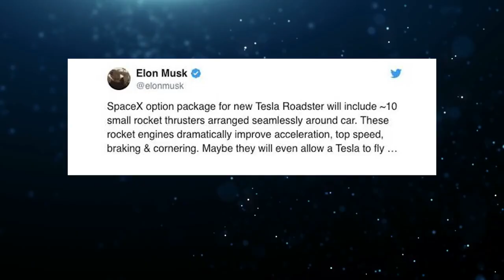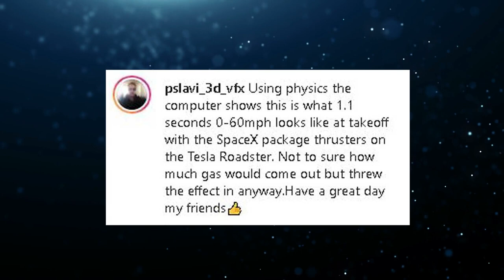Tesla's Secret Weapon: The Flying Vehicle | Elon Musk Launched His First Flying Car 😮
Tesla Flying Vehicle | Elon Musk Launched His First Flying Car 😮

What happens if you combine a man who can construct electric vehicles with a man who can construct rockets? What happens if you call both of those men Elon Musk? You receive an electric vehicle with flight capabilities.
The CEO of Tesla and SpaceX isn't betting on flying cars to change how we travel in the future. Elon Musk is a proponent of innovative technology, so his position on flying cars seems contradictory, especially given that his idea for alleviating traffic congestion is even wilder.
Science fiction has long explored the possibility of flying cars in the future. Because of this, numerous businesses are working diligently to make it a reality. Airbus, a major player in the aerospace industry, appears to be leading this field and plans to have autonomous flying cars on the roads and in the air by the end of the year. With the secretive business Zee. Aero, Google co-founder Larry Page is also developing his own flying vehicle. Even the idea of automobile drones is being researched.
Using vertical take-off and landing (VTOL) technology, even Uber wants its own fleet of flying cars, and they already have plans that contain the necessary infrastructure to make it happen.
Through Tesla and SpaceX, Elon Musk has paved the way for the global transition to electric automobiles. He must be interested in flying automobiles, the halfway point. Since the Model X is already an electric vehicle with gull wings (See picture above).
It has been the focus of a lot of speculative discussions, especially in Silicon Valley, which seems fixated on "virtual take-off vehicles" and "urban air mobility" as the upcoming technological breakthroughs.
But so far, Musk's signals have been at best ambiguous. Musk once told Bloomberg's Max Chafkin, "Obviously, I like flying things. But it's challenging to envision the flying automobile developing into a scalable solution.
However, Musk has been careful to emphasize that the revised Tesla Roadster would be able to "fly," even if only momentarily, thanks to additional thrusters made possible by SpaceX technology.